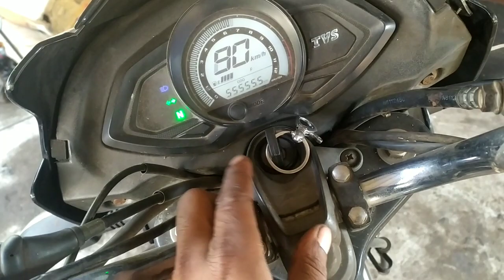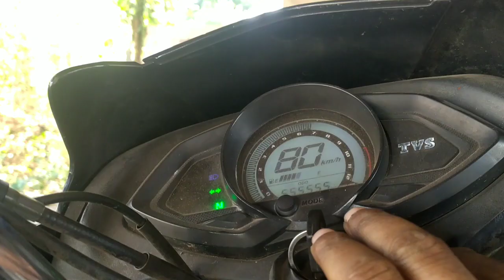Tvs phoenix 125 starting problem // 3 john loading problem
tvs phoenix magnet coil checking
tvs star city ignition coil problem
tvs phoenix digital meter not working
tvs phoenix bike current problem
tvs phoenix 125cc bike pickup problem
tvs phoenix timing chain setting
tvs phoenix current problem
tvs phoenix 125cc bike carburetor
tvs phoenix carburetor cleaning
tvs phoenix 125cc bike clutch plate
tvs phoenix 125cc bike modified
phoenix loading problem
phoenix browser download problems
phoenix app delete kaise kare
phoenix browser vpn
phoenix os not booting after install
phoenix os grub error fix
phoenix os black screen problem
phoenix loading problem
phoenix os loading problem